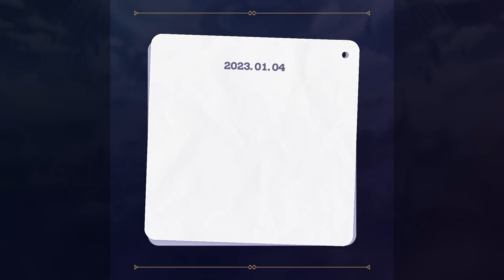[Epic Seven] 1/5 Patch Preview (1-minute Summary)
[More Information]